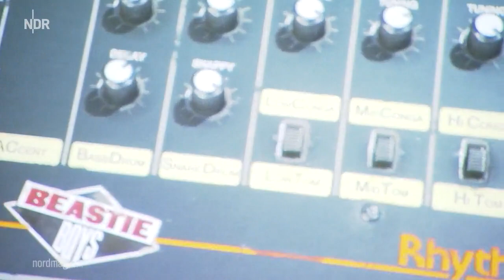Theater der Zukunft? AXIS-Festival am Volkstheater Rostock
Theater, Tanz, bildende Kunst und Literatur - all das wurde am Wochenende beim AXIS-Festival im Volkstheater Rostock verbunden. Eine Annäherung daran, wie Theater in der Zukunft aussehen könnte?